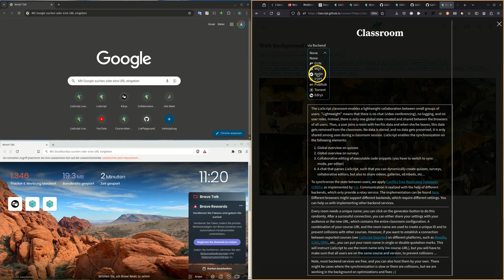Using Collaborative Whiteboards in LiaScript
This demo shows the application of the new Collaborative Whiteboard that has developed in LiaScript

To check out how simple it is to create such interactive elements in LiaScript, see the following blog post: